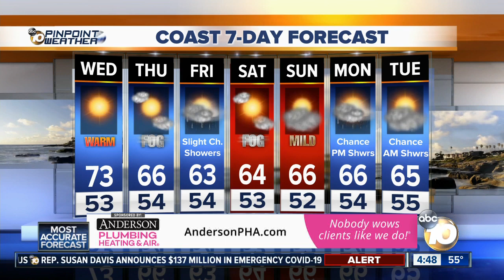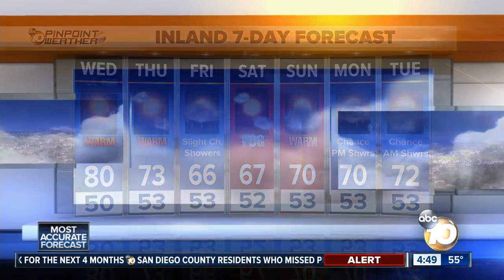10News Pinpoint Weather with Meteorologist Megan Parry